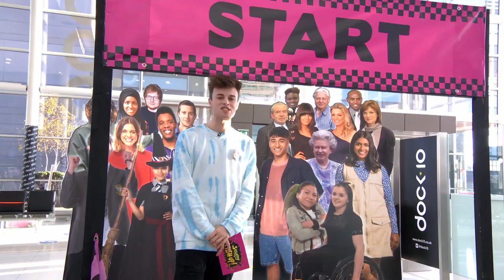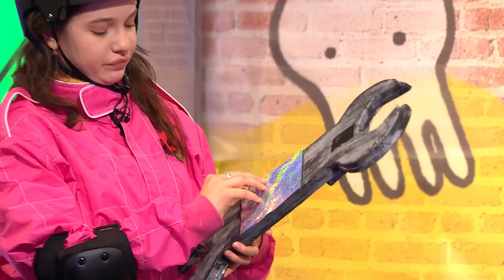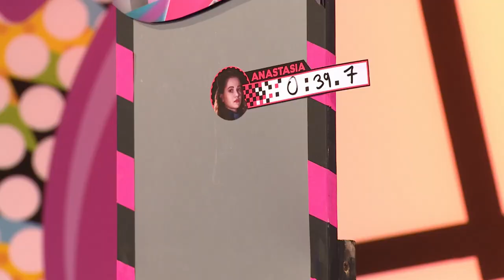HEIRS OF THE NIGHT stars ALISA and NICU take on SCOOTING STARS! | Saturday Mash-Up! | CBBC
Heirs of the Night's Anastasia Martin and Lance West (AKA Alisa and Nicu) go head-to-head in Scooting Stars! Who will win and take the glory? Who will have to do the lap of shame?

Make sure you tune into Saturday Mash-Up! on CBBC every Saturday at 9am or catch up via BBC iPlayer for more brilliant music performances, fun and challenges.